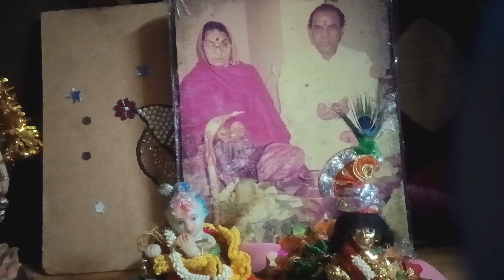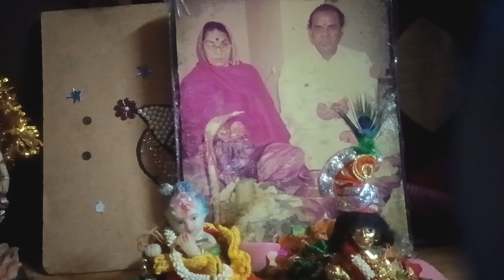Guru Kripa satsang video🙏🏻🙏🏻 Shri aapka❤🌹👍🏻🙏🏻